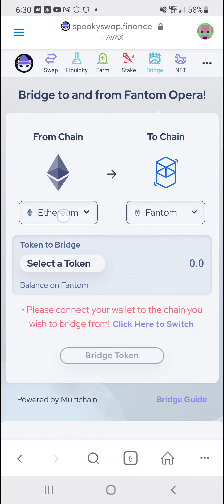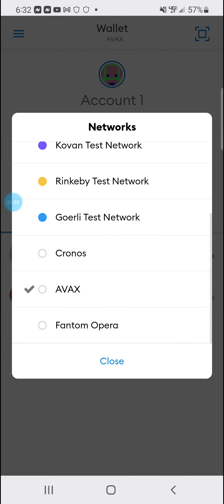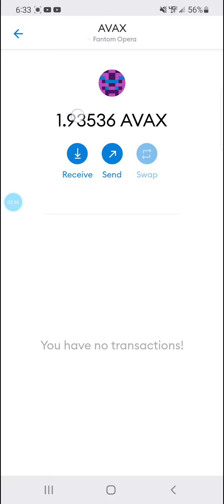how to Bridge Avax-C chain AVAX token to Fantom chain AVAX token